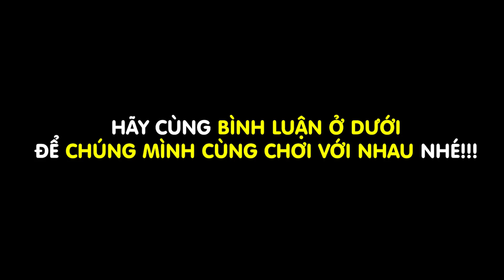Thử Gạ Nối Chữ Với Gái Xinh Trên Phố Đi Bộ Và Cái Kết Đau Đầu I Phần 1 I Nhanh Như Chớp Đường Phố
Cười thả ga với SPX Entertainment / BEATVN

Chơi Nối Chữ Với Gái Xinh Trên Phố Đi Bộ Và Cái Kết Đau Đầu I Phần 1 I Nhanh Như Chớp Đường Phố

© Bản quyền thuộc SPX Entertainment / BEATVN
© Copyright by SPX Entertainment / BEATVN ☞ Do not Reup